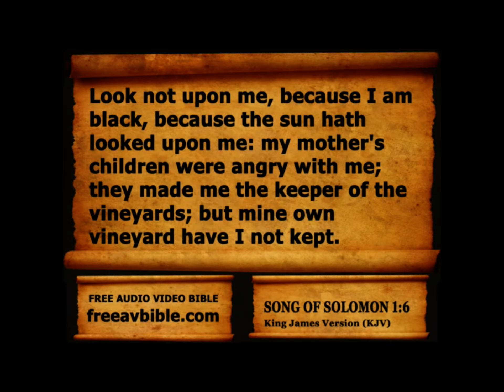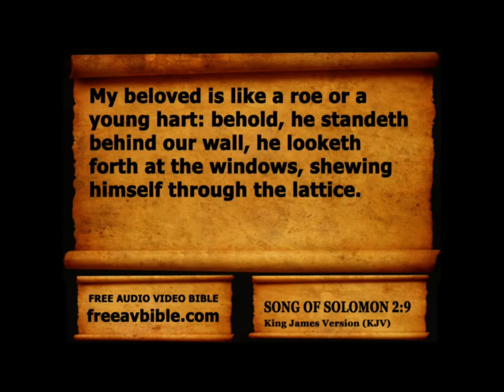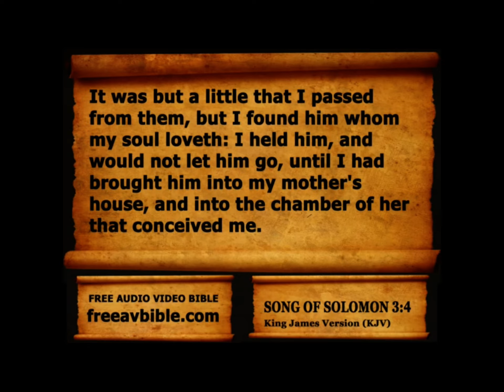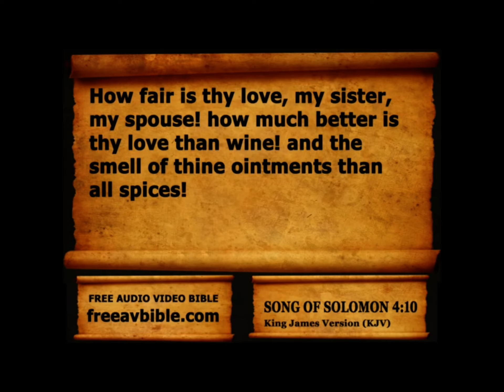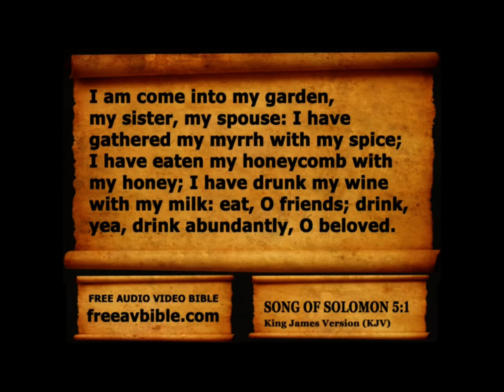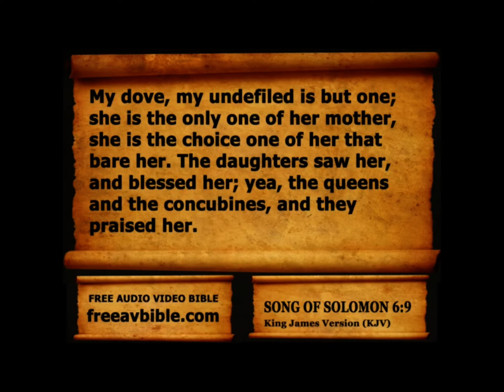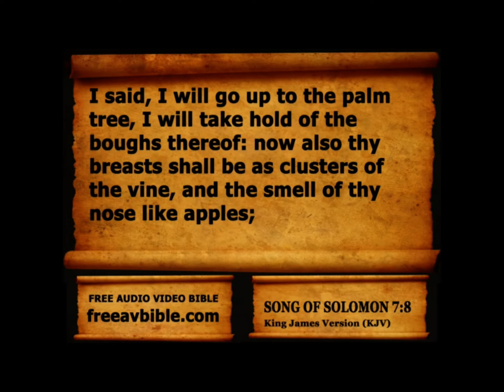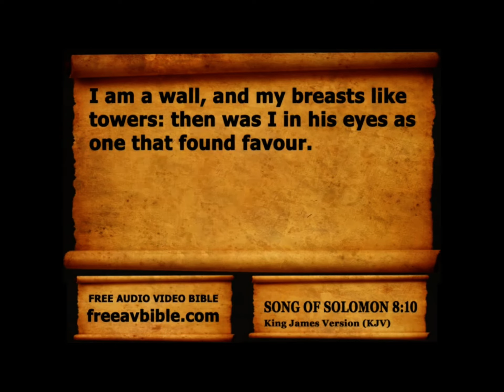Jesus and his Virgin Bride ~ The rose🌹of Sharon ~ Song Of Solomon 1-8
Check out The Shepherd’s Chapel on this study of “Song Of Solomon”